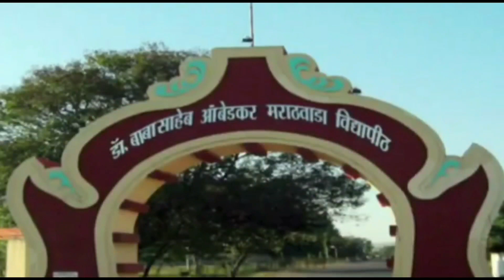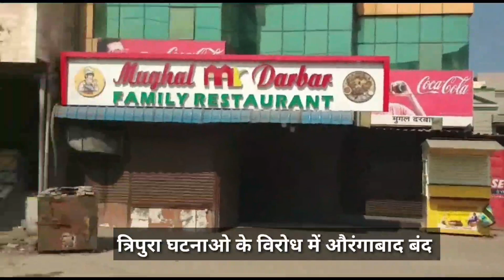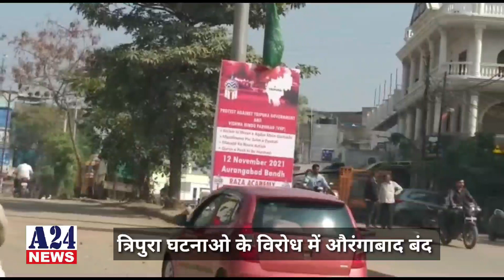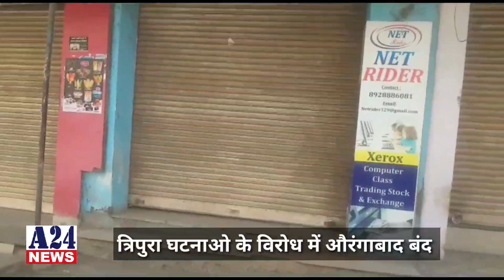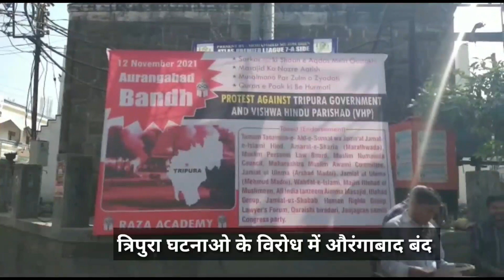Aurangabad bandh against Tripura incidents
*A24NEWS & INFO. SERVICES*
🌐 *A24 NEWS Web Portal*